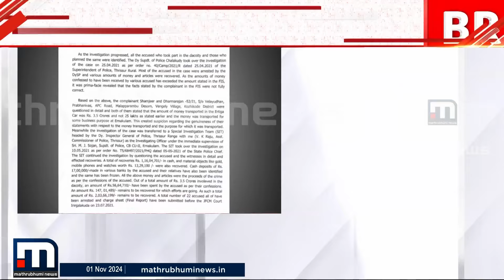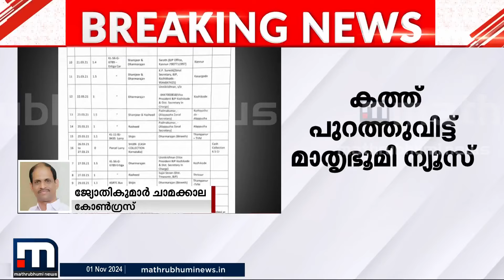'പ്രതിസ്ഥാനത്ത് BJP സംസ്ഥാന അധ്യക്ഷൻ തന്നെ ആയതിനാൽ അന്വേഷണം എങ്ങുമെത്തില്ല'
പ്രതിസ്ഥാനത്ത് BJP സംസ്ഥാന അധ്യക്ഷൻ തന്നെ ആയതിനാൽ അന്വേഷണം എങ്ങുമെത്തില്ല- കൊടകര കള്ളപ്പണക്കേസിൽ പ്രതികരിച്ച് ജ്യോതികുമാര്‍ ചാമക്കാല

മാറുന്ന ലോകത്ത് കൂടുതൽ മാറ്റങ്ങളോടെ. പുതിയ വേഗത്തിൽ. പുതിയ ലുക്കിൽ.
മാതൃഭൂമി ന്യൂസ്.

Happy viewing!